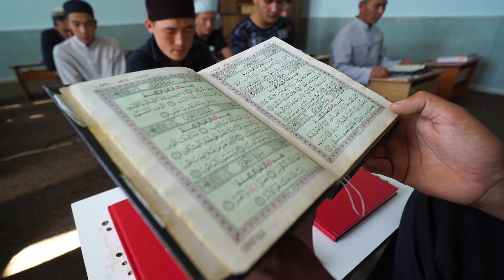بحاجة لبناء مسجد جديد